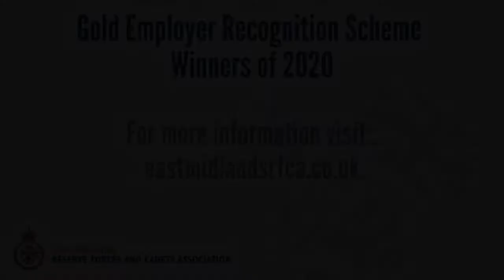Gold ERS Award Winner 2020 - Rutland County Council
Councillor Ian Razzell, Armed Forces Champion, represents Rutland County Council. Winners of a GoldERS2020 Award from the Ministry of Defence this year, recognising their support of employees who are Reserves Veterans and CadetForceAdultVolunteers. The policies they have put in place ensure fair treatment for those who have served their country.